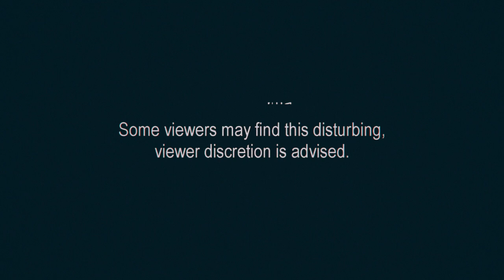EL KRAKEN - CHASE FOR 28 (Hype Video)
Yankees
new york
mlb
playoffs
red sox
gary sanchez
ryan brasier